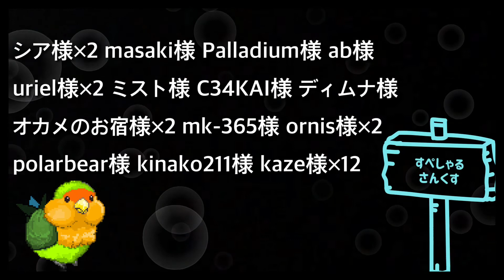獣医さんに爪を切ってもらうインコ(解説付き)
過去動画にも、教わったとおりに保定をして爪を切る動画があるので、よければ。「爪切りでビビるインコ」